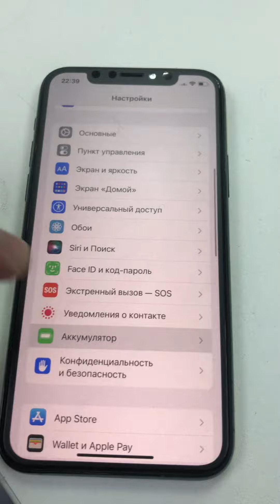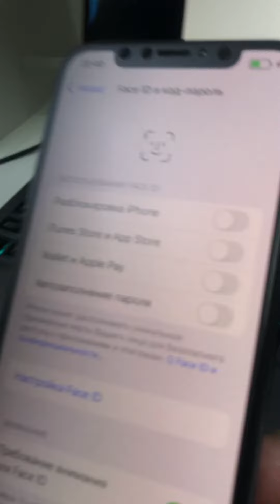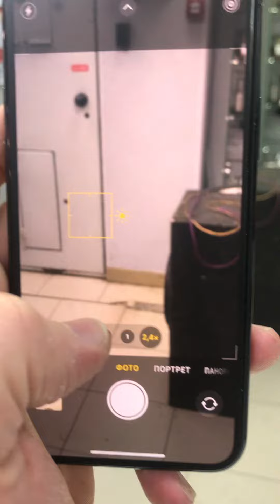11 pro 256